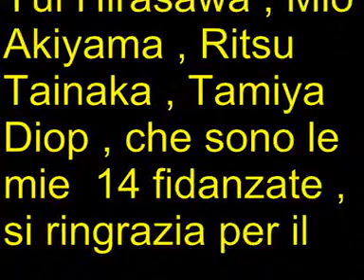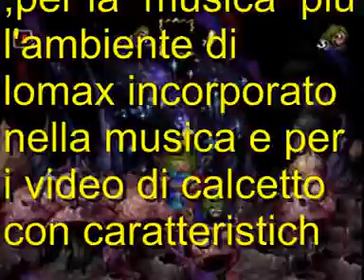code lyoko playstation , i video della quarantesima da mia nonna parte 38 (Ailano)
code lyoko playstation ; aelita stones hopper schaeffer e yumi ishiyama sono insieme ad Anthony Conca che si trova ad Ailano e fa i video della quarantesima (40 livelli di lomax ) questa è la parte 38, di calcetto da sua nonna ,lo dedico a Coco Bandicoot e Amy Rose ok ???